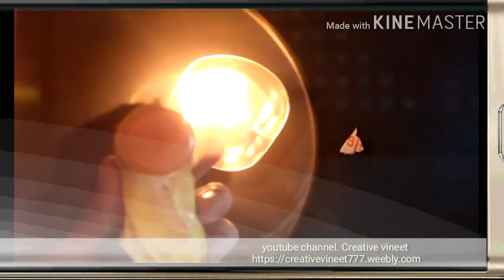How to make fan | creative vineet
My mores video